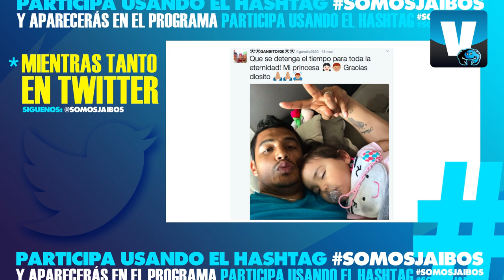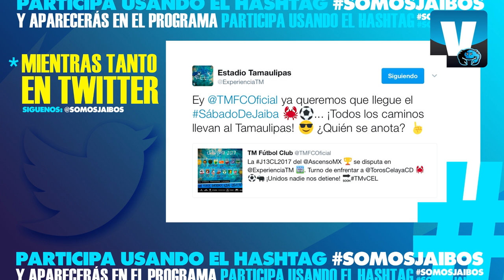SOMOS JAIBOS TV #3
Disfruta la tercer edición de Somos Jaibos TV, analizamos el partido entre Venados y TM Fútbol Club, contamos con la presencia de Celestes Jaibos, además hablaremos sobre el tema del descenso de cara a la recta final del certamen Clausura 2017, reacciones de jugadores y la voz de la afición.

Agradecemos a Henry Uicabs DJ por ambientar el intro de este espacio, puedes seguirlo

Cámara #1, gracias a Pedro Guillén de Sonido Paradise Tampico, contáctalo en su página
Postproducción: Somos Jaibos.

Activa las notificaciones para que cada vez que subamos vídeos te notifique.